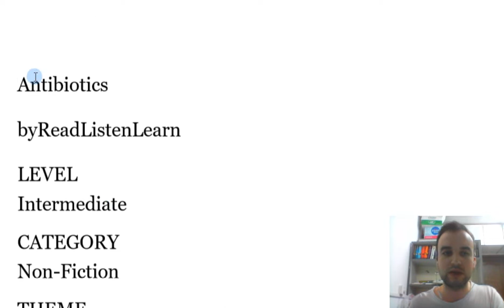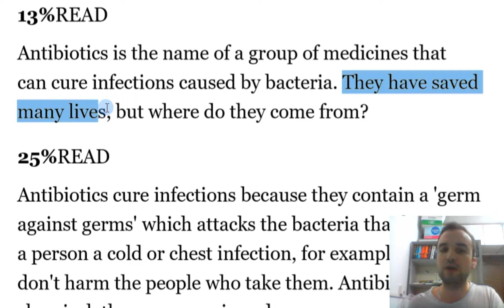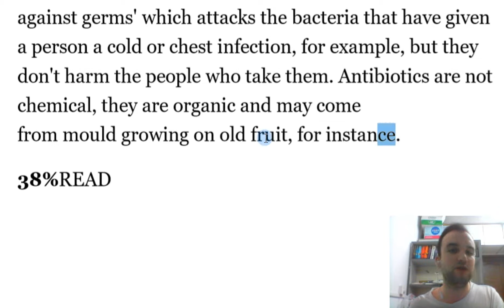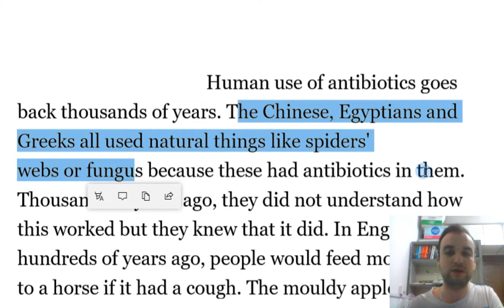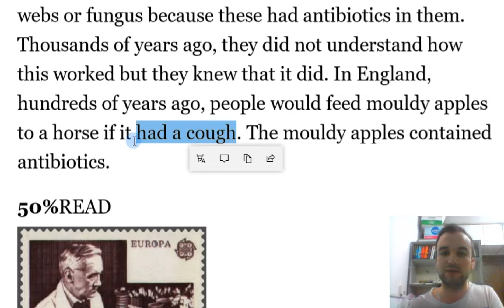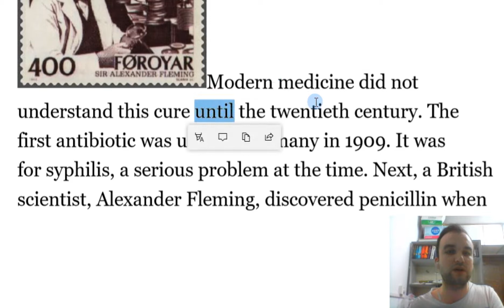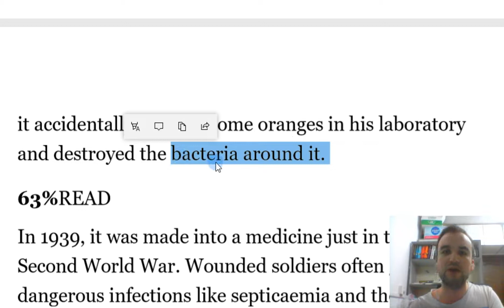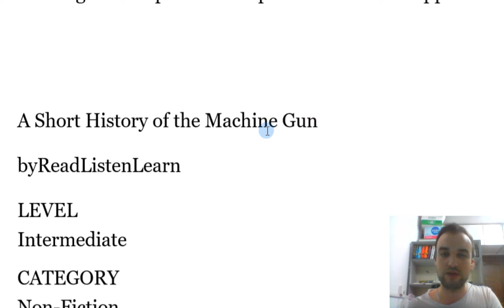Hikaye Çevirerek İngilizce Öğren - Intermediate - Antibiyotikler - Part 1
Hikaye Çevirerek çevirerek İngilizce öğren iyoruz,   Antibiyotikler konusunda bir konuşmayı çevirdik ve Intermediate seviye İngilizcesi var.  Umarım beğenirsiniz.